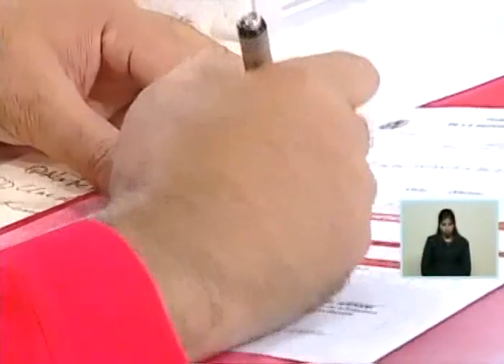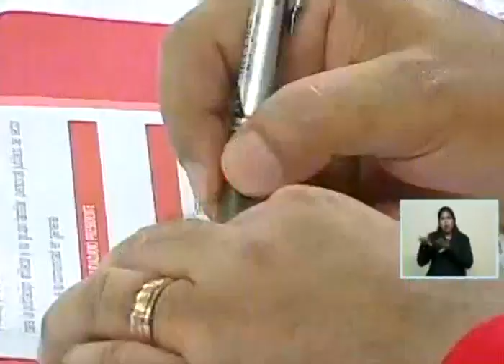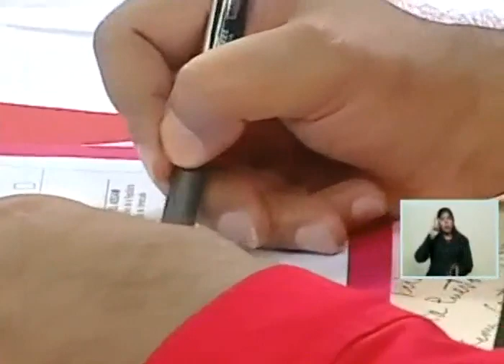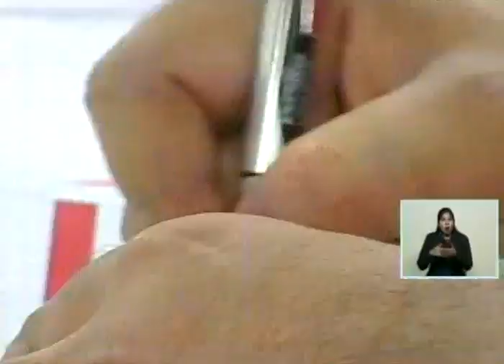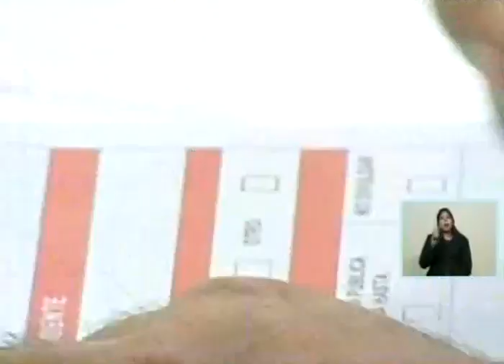Encuentro completo de Nicolás Maduro con Maestras y Maestros en el Poliedro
El presidente de Venezuela, Nicolás Maduro Moros, en el Encuentro Nacional con Maestros y Maestras de la Patria este 17 de enero de 2018 en el Poliedro de Caracas, acto completo